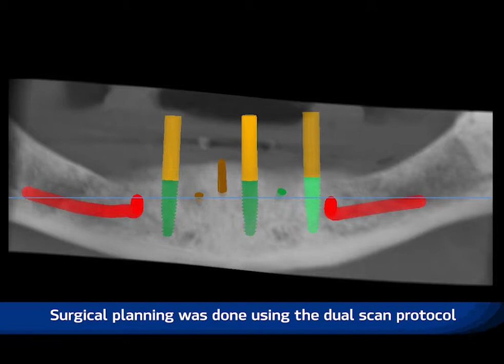Placement of Implants in the Edentulous Mandible using a Computer Guided Technique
Surgical placement of implants in the edentulous mandible using a 3rd generation computer guided surgical technique